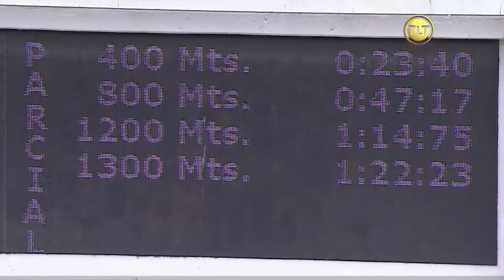4ª Carrera | "PINTADA" | 14 de marzo | Reunión 10 | La Rinconada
Continúa la R10 en el Hipódromo La Rinconada, con la cuarta carrera de este domingo 14 de marzo, cuyo ganador fue "PINTADA" (6) con la monta de Francisco Urdaneta y el entrenamiento de Juan García tras prosperar el reclamo contra "SCARLETT".